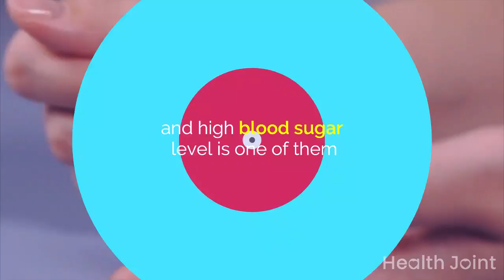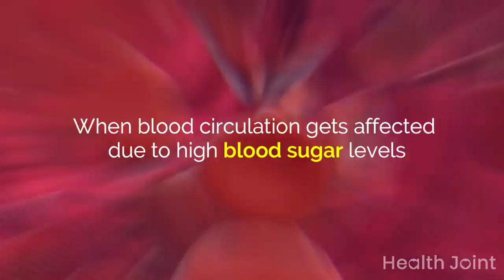15 Early Signs and Symptoms of High Blood Sugar Levels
15 Early Signs and Symptoms of High Blood Sugar Levels